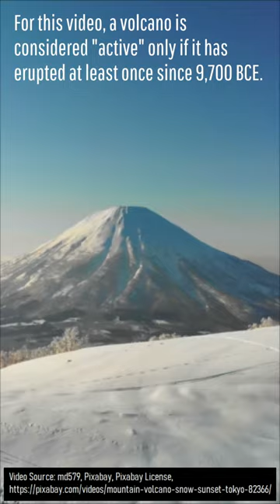The Tallest Active Volcano on Each Continent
The tallest active volcanoes on each continent are not what you think. For example, since Mount Kilimanjaro has not erupted in more than 50,000 years, the title instead falls to Karisimbi which erupted 10,000 years ago. This video will discuss the single tallest volcano on each continent. For one, Mount Ruapehu is the tallest active volcano in Oceania.

Various licenses used in sections of this video (not the entire video, this video as a whole does not fall under one of these licenses) and/or in this video's thumbnail image:

Sources/Citations:
[1] M. De Mulder, P. Pasteels, K-Ar geochronology of the Karisimbi volcano (Virunga, Rwanda-Zaire), Journal of African Earth Sciences (1983), Volume 5, Issue 6, 1986, Pages 575-579, ISSN 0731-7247,
[2] Gurbanov, A. G., V. M. Gazeev, O. A. Bogatikov, A. Ya. Dokuchaev, V. B. Naumov, and A. V. Shevchenko (2004), Elbrus active Volcano and its geological history, Russ. J. Earth Sci., 6, No.4, 257-277, doi:10.2205/2004ES000153.
[3] Amir Eskandari, Rosanna De Rosa, Sadraddin Amini, Remote sensing of Damavand volcano (Iran) using Landsat imagery: Implications for the volcano dynamics, Journal of Volcanology and Geothermal Research, Volume 306, 2015, Pages 41-57, ISSN 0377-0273,